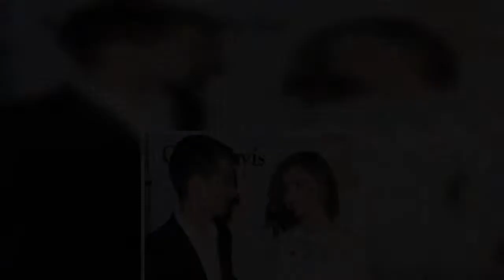Miranda Kerr et Evan Spiegel dépensent une fortune pour s'offrir une maison à Paris !